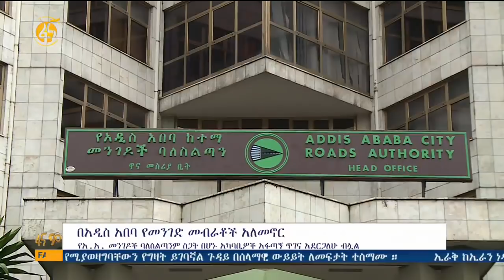በአዲስ አበባ የመንገድ ዳር መብራቶች አለመኖር